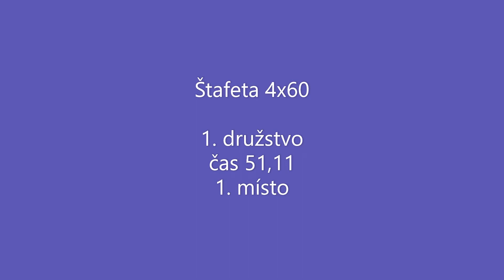SDH Blatnice na závodech ve Svatobořicích - MLADŠÍ ŽÁCI 1. místo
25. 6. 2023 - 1. místo
Celkové 1.místo ve Velké ceně okresu Hodonín